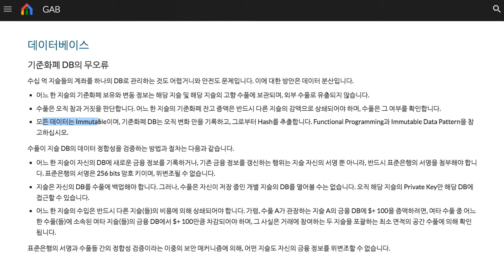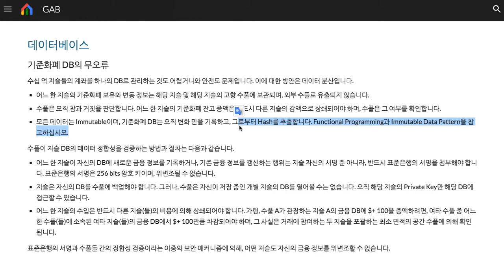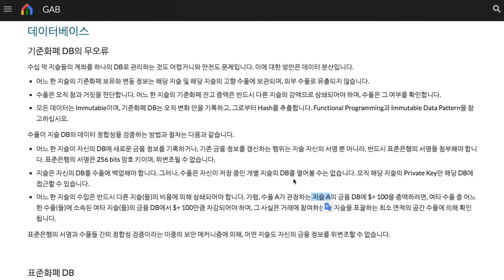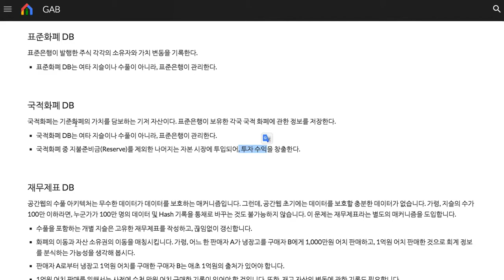007 - 표준은행 DB